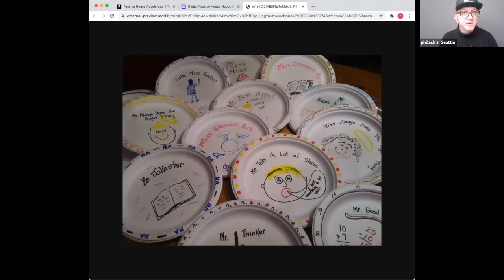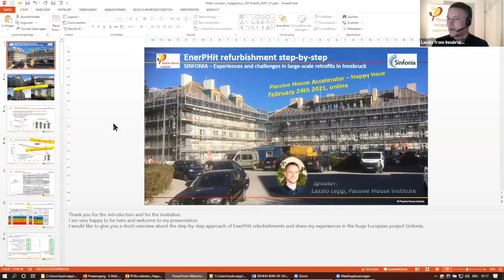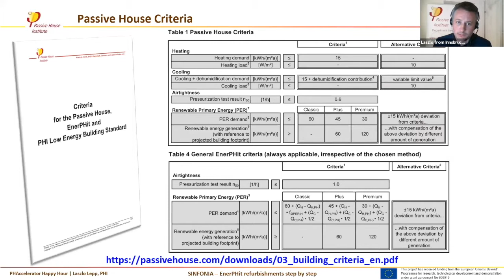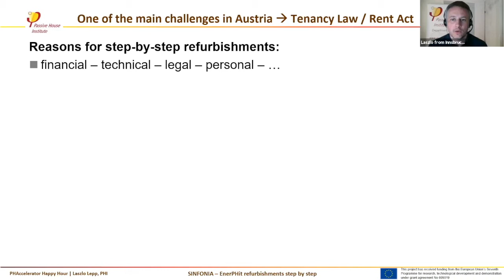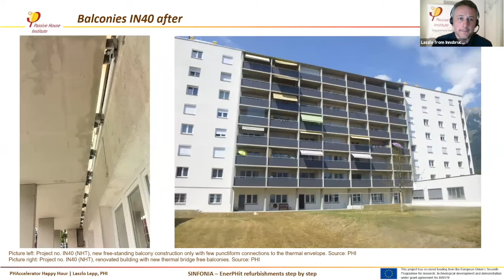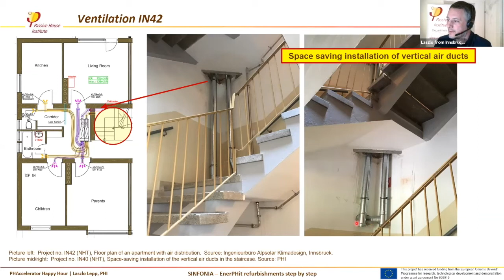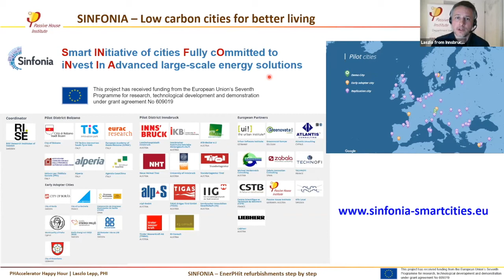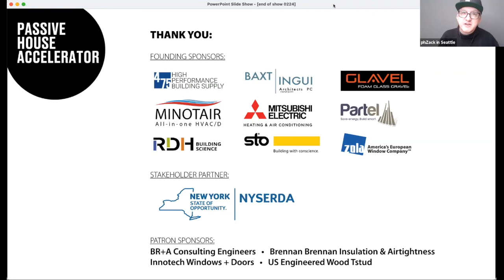Global Passive Happy Hour with Laszlo Lepp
On February 24 Laszlo Lepp joined us at the Global Passive House Happy Hour to present the step-by-step renovated (and pre-certified) EnerPHit buildings in Innsbruck’s Sinfonia project. Laszlo is a certified Passive House designer who consults and certifies for national and international new builds and retrofits.

Presenters:
Laszlo Lepp

About Passive House Accelerator:
Catalyst for zero carbon buildings. We bring you the best perspectives, insights, and lessons learned from the Passive House and high-performance building community: Architects, Builders, Consultants, City Officials, Owners, Building Product Suppliers, and more.